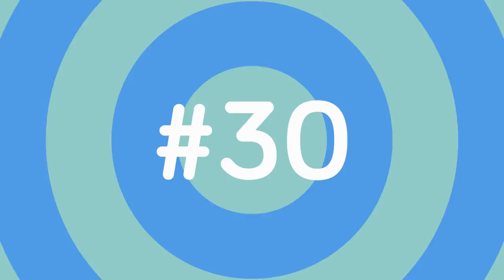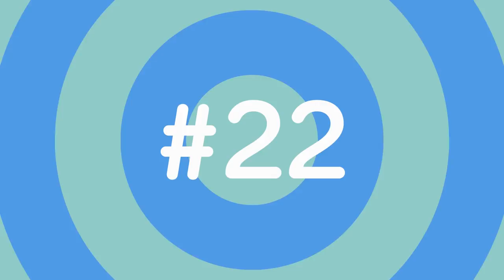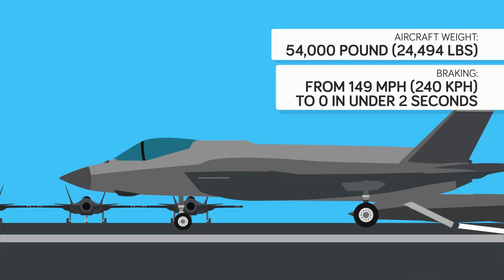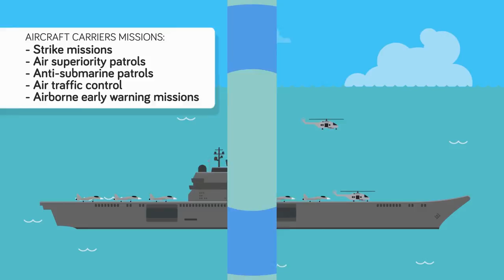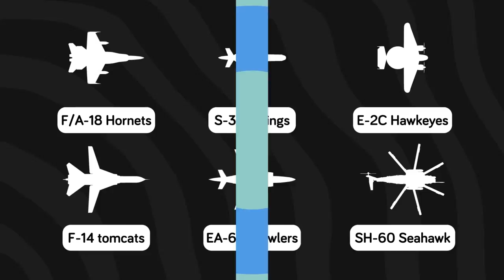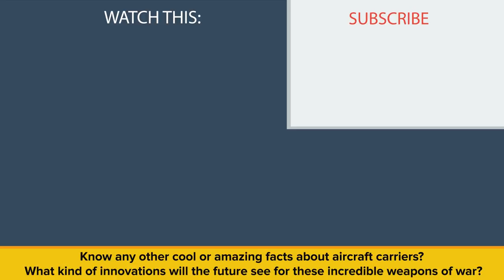50 Insane Aircraft Carrier Facts That Will Shock You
I bet you didn't know these surprising facts about Aircraft Carriers! Today we're going to take a look at 50 facts about aircraft carriers, you didn't know!

The aircraft carrier- mightiest weapon in any navy's arsenal and uncontested ruler of the high seas.  Hello, and welcome to another episode of The Infographics Show- today we're taking a look at the evolution, history, and some things you might never have known in 50 Surprising Facts About Aircraft Carriers.

50 Insane US Marines Facts That Will Shock You!